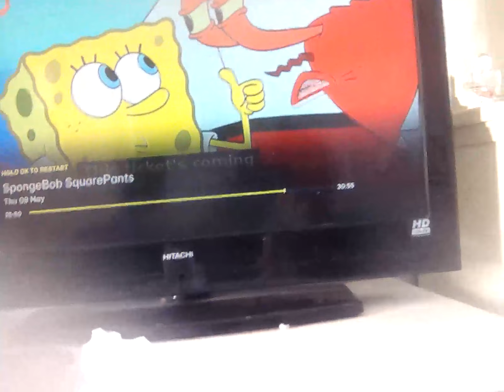9 May 2024